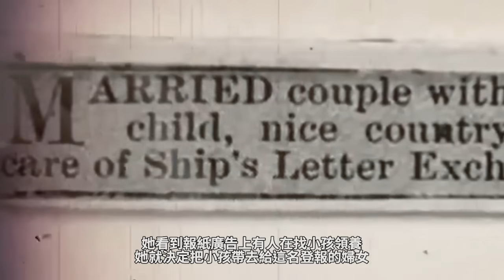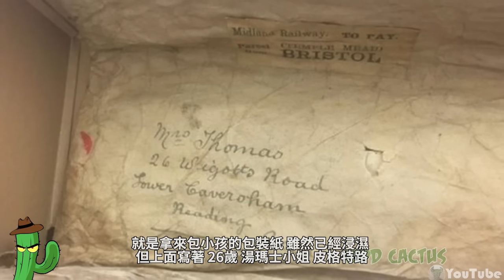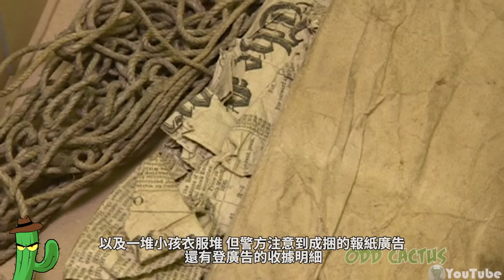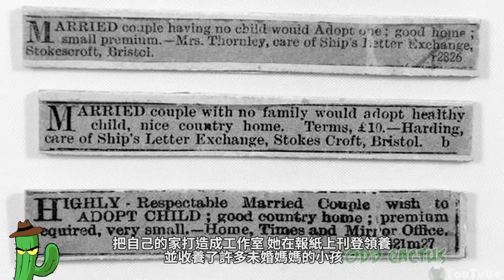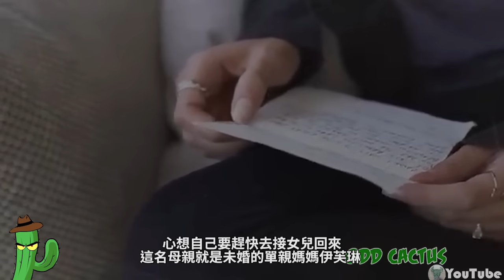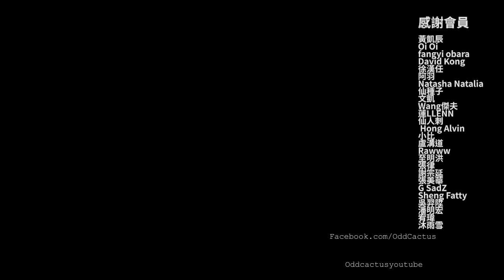一個接一個消失的嬰兒農場，每個送到裡面的都沒出來過｜冷血收容所真實案件